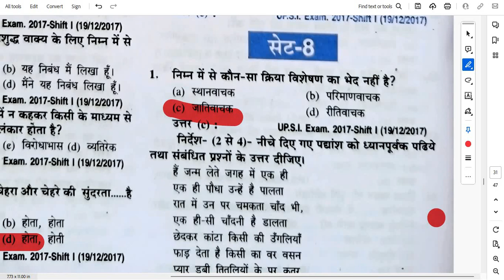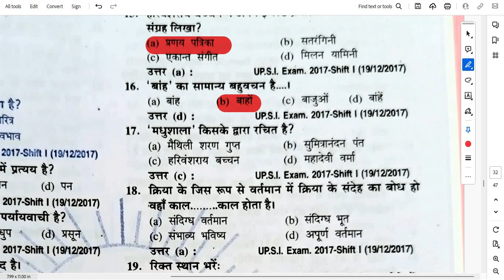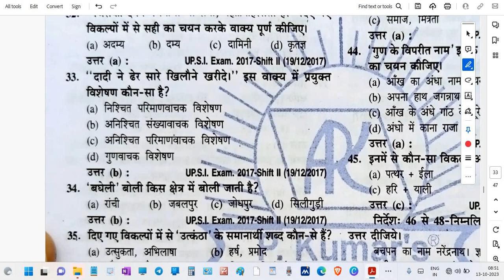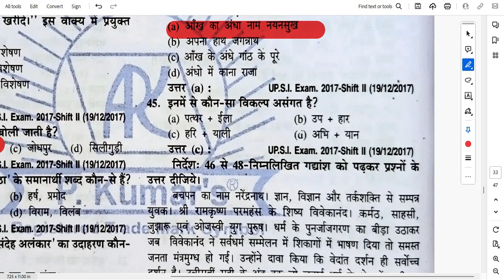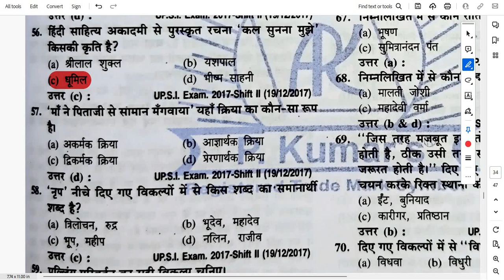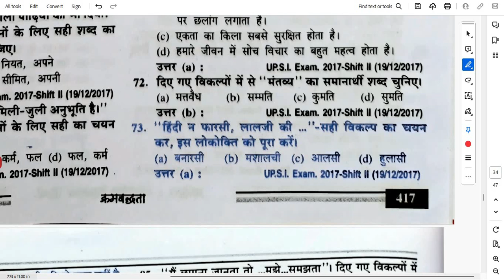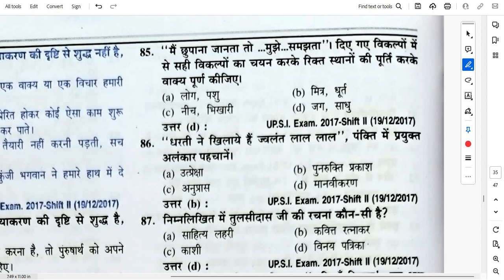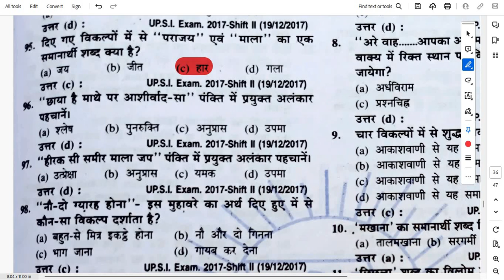विविध परीक्षाओं में पूछे गए प्रश्नाकोश सेट8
education
Question Paper

SOCIAL MEDIA LINK FOR YOUTUBE CHANNEL
1.HINDI SAHITYA NET SET

UPSC सिविल सेवा परीक्षा (IAS/IPS)
SSC CGL (स्टाफ सिलेक्शन कमीशन - कंबाइंड ग्रेजुएट लेवल)
प्रवेश परीक्षा (Entrance Exams)

JEE Main (जॉइंट एंट्रेंस एग्जामिनेशन)
NEET (नेशनल एलिजिबिलिटी एंट्रेंस टेस्ट)
CAT (कॉमन एंट्रेंस टेस्ट)
GATE (ग्रेजुएट एप्टीट्यूड टेस्ट इन इंजीनियरिंग)
डिप्लोमा और सर्टिफिकेट परीक्षाएं

D.Ed (डिप्लोमा इन एजुकेशन)
CCNA (सिस्को सर्टिफाइड नेटवर्क असोसिएट)
PMP (प्रोजेक्ट मैनेजमेंट प्रोफेशनल)
पेशेवर परीक्षाएं

CA (चार्टर्ड अकाउंटेंट)
CMA (कॉस्ट एंड मैनेजमेंट अकाउंटेंट)
CS (कंपनी सेक्रेटरी)
लॉ और न्यायिक परीक्षा

CLAT (कॉमन लॉ एडमिशन टेस्ट)
AILET (ऑल इंडिया लॉ एंट्रेंस टेस्ट)
पब्लिक सर्विस और सरकारी नौकरी

IBPS PO (इंस्टीट्यूट ऑफ बैंकिंग पर्सोनेल सिलेक्शन - प्रोबेशनरी ऑफिसर)
SBI Clerk (स्टेट बैंक ऑफ इंडिया - क्लर्क)
हेल्थ और मेडिकल परीक्षा

AIIMS (अखिल भारतीय आयुर्विज्ञान संस्थान) परीक्षा
PGIMER (पंजाब विश्वविद्यालय इंस्टीट्यूट ऑफ मेडिकल एजुकेशन एंड रिसर्च)
तकनीकी परीक्षा

Microsoft Certified Professional (MCP)
Oracle Certified Professional (OCP)
सुरक्षा और पुलिस परीक्षा

SSC GD Constable (सामान्य ड्यूटी कांस्टेबल)
CRPF (सेंट्रल रिजर्व पुलिस फोर्स) परीक्षा
शिक्षा और शिक्षक परीक्षा

CTET (सेंट्रल शिक्षक पात्रता परीक्षा)
TET (राज्य शिक्षक पात्रता परीक्षा)
अन्य पेशेवर और विशेष परीक्षाएं

GRE (ग्रेजुएट रिकॉर्ड एक्सैमिनेशन)
TOEFL (टेस्ट ऑफ इंग्लिश फॉरन लैंग्वेजेज)
IELTS (इंटरनेशनल इंग्लिश लैंग्वेज टेस्टिंग सिस्टम)
सैन्य और रक्षा परीक्षा

NDA (नेशनल डिफेंस एकेडमी)
CDS (कॉम्बाइंड डिफेंस सर्विसेज)
प्रशासनिक और योजना परीक्षाएं

UGC NET (यूनिवर्सिटी ग्रांट कमीशन - नैशनल एलिजिबिलिटी टेस्ट)
IBPS RRB (आरआरबी ऑफिसर और असिस्टेंट)
विपणन और प्रबंधन

CIM (चार्टर्ड इंस्टिट्यूट ऑफ मार्केटिंग) परीक्षा
MPSC (महाराष्ट्र पब्लिक सर्विस कमीशन)
विज्ञान और तकनीकी अनुसंधान

CSIR NET (काउंसिल ऑफ साइंटिफिक एंड इंडस्ट्रियल रिसर्च - नैशनल एलिजिबिलिटी टेस्ट)
DRDO (डिफेंस रिसर्च एंड डेवलपमेंट ऑर्गनाइजेशन) परीक्षा
कला और डिजाइन

NIFT (नेशनल इंस्टिट्यूट ऑफ फैशन टेक्नोलॉजी) प्रवेश परीक्षा
NID (नेशनल इंस्टिट्यूट ऑफ डिजाइन) परीक्षा
शिविर और सामान्य कार्य

NCC (नेशनल कैडेट कॉर्प्स) परीक्षा
Indian Railways Exams
शब्द और संचार

SSB (सर्विस सेलेक्शन बोर्ड) परीक्षा
वाणिज्य और व्यापार

CFA (चार्टर्ड फाइनेंशियल एनालिस्ट) परीक्षा
प्रबंधन में विशेषज्ञता

PGDM (पोस्ट ग्रेजुएट डिप्लोमा इन मैनेजमेंट) प्रवेश परीक्षा

UPSC (संघ लोक सेवा आयोग)

IAS/IPS/IFS (सिविल सेवा परीक्षा)
IES/ISS (इंजीनियरिंग सर्विसेज/स्टैटिस्टिकल सर्विसेज)
SSC (स्टाफ सिलेक्शन कमीशन)

CGL (कंबाइंड ग्रेजुएट लेवल)
CHSL (कंबाइंड हाई स्कूल लेवल)
MTS (मल्टी-टास्किंग स्टाफ)
JE (जूनियर इंजीनियर)
IBPS (इंस्टीट्यूट ऑफ बैंकिंग पर्सोनेल सिलेक्शन)

PO (प्रोबेशनरी ऑफिसर)
Clerk (क्लर्क)
SO (स्पेशलिस्ट ऑफिसर)
SBI (स्टेट बैंक ऑफ इंडिया),

PO (प्रोबेशनरी ऑफिसर),
Clerk (क्लर्क),
Railways (भारतीय रेल),

RRB NTPC (नॉन-टेक्निकल पॉपुलर कैटेगरी),
RRB JE (जूनियर इंजीनियर),
Defence (सैन्य और रक्षा),

AFCAT (एयर फोर्स कॉमन एडमिशन टेस्ट),
Sainik School Entrance Exam (सैनिक स्कूल प्रवेश परीक्षा)
CSIR (काउंसिल ऑफ साइंटिफिक एंड इंडस्ट्रियल रिसर्च)

NET (नेशनल एलिजिबिलिटी टेस्ट)
DRDO (डिफेंस रिसर्च एंड डेवलपमेंट ऑर्गनाइजेशन)

DRDO CEPTAM (सेंट्रल भर्ती परीक्षा)
Income Tax (आयकर)

IT Inspector (आयकर निरीक्षक परीक्षा)
Central Armed Police Forces (केंद्रीय सशस्त्र पुलिस बल)

CAPF AC (असिस्टेंट कमांडेंट परीक्षा)
राज्य सरकार की परीक्षाएं:
UPPSC (उत्तर प्रदेश लोक सेवा आयोग)

PCS (उत्तर प्रदेश सिविल सेवा परीक्षा)
RO/ARO (रिविजनल ऑफिसर/असिस्टेंट रिविजनल ऑफिसर)
BPSC (बिहार लोक सेवा आयोग)

BPSC Exam (बिहार सिविल सेवा परीक्षा)
Panchayat Secretary Exam (पंचायत सचिव परीक्षा)
RPSC (राजस्थान लोक सेवा आयोग)

Rajasthan Administrative Service (राजस्थान प्रशासनिक सेवा)
Rajasthan Police Service (राजस्थान पुलिस सेवा)
MPPSC (मध्य प्रदेश लोक सेवा आयोग)